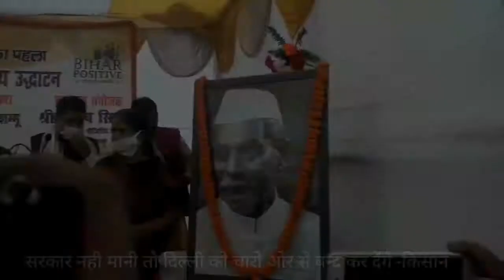ARYAVART TODAY बिहार पोजिटिव ने मनया डा राजेन्दृ प्रसाद की 136वी जयंती,डीजिटल लाइब्रेरी का उध्य्घाटन